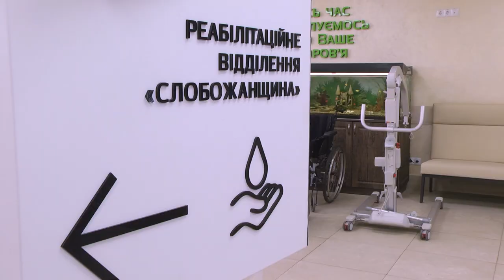Гумвантаж для 5 лікарні Сум- підмога від українців Латвії